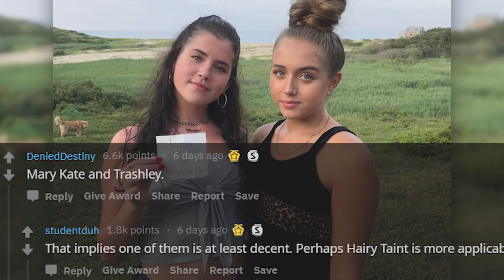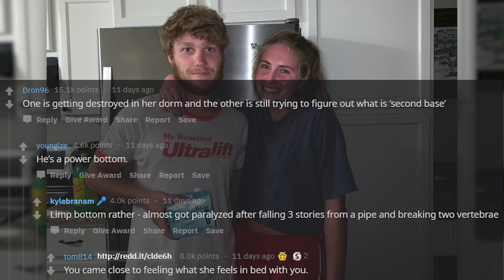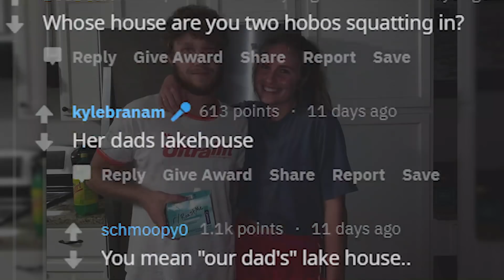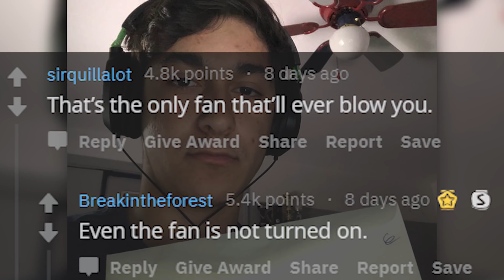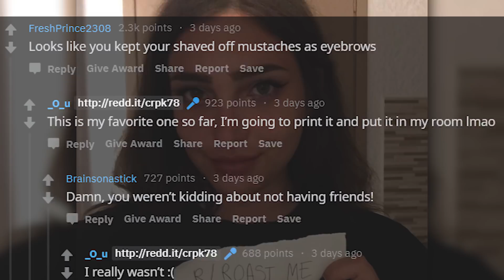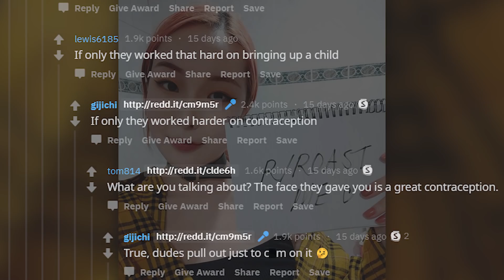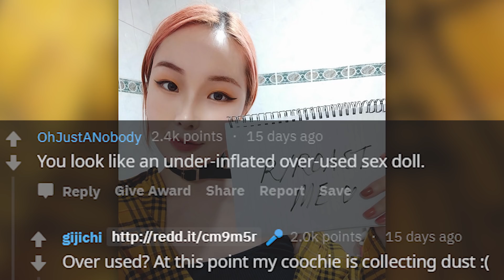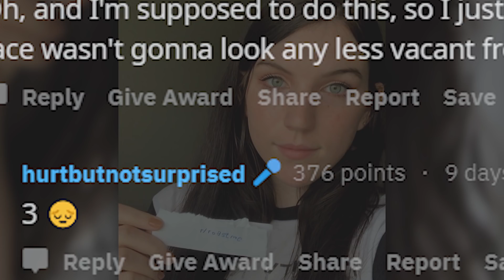r/Roastme | you... you can't do that...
Top posts from r/Roastme on Reddit.